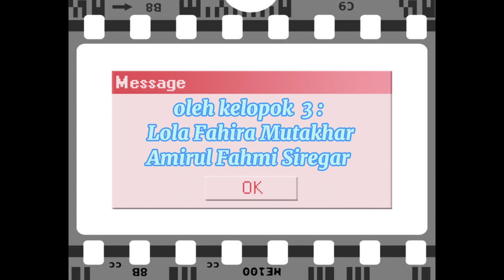PROSEDUR UMUM PEMBELAJARAN